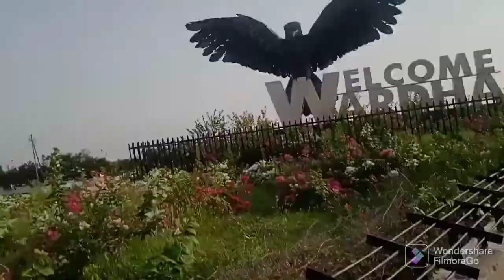how to travel in wardha